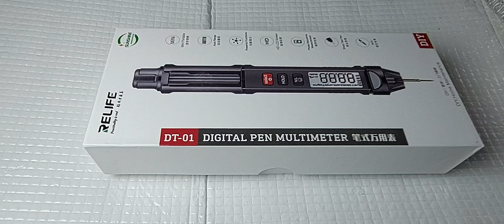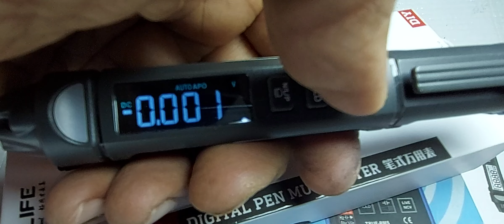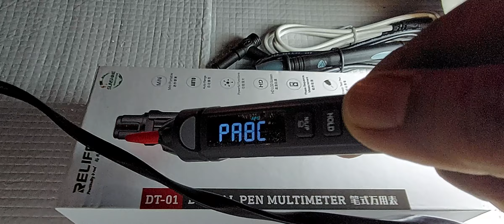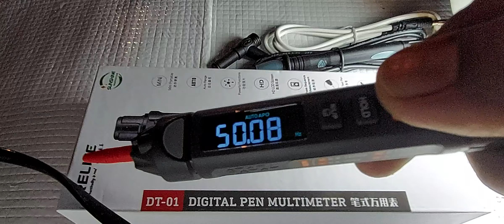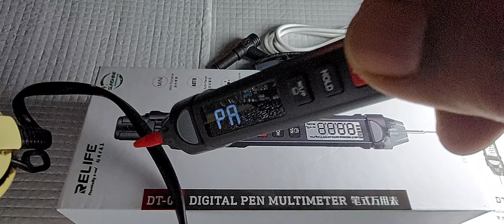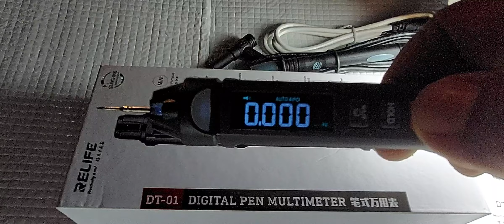Digital Pen Multimeter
DIGITAL PEN MULTIMETER DT-01

Brand:SUNSHINE

Model:RELIFE DT-01

Features:
Durable And Sturdy: Smart pen multimeter has HIGH ACCURATE pen multimeter integrated, high quality materials are very durable. Measures Resistance/ AC DC voltage/ diode /Capacitance/ Frequency/ Temperature/NCV/Shows Live-Neutral without contact/ TRUE RMS!

Built-in continuity buzzer/backlit/ Color negative display type.NCV has bargraph strength meter!

Very Useful accessory for any electronic professional/ hobbyist!

Comes with 2 measuring probes, 1 AAA battery.